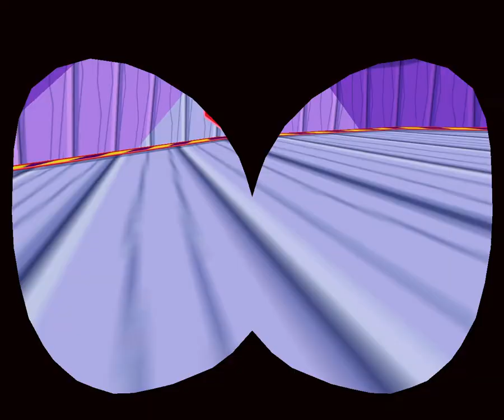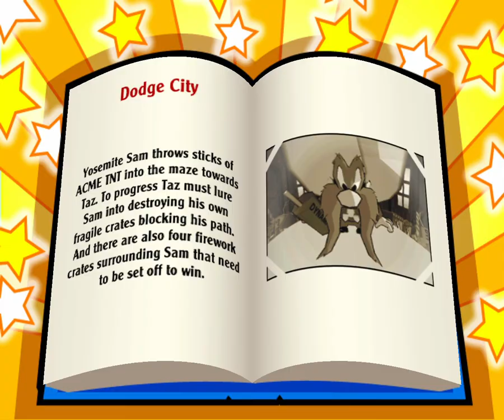Taz Wanted Any% - 56:06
Very nice run, but it can be improved even more hopefully I will get less than 55 in the future.